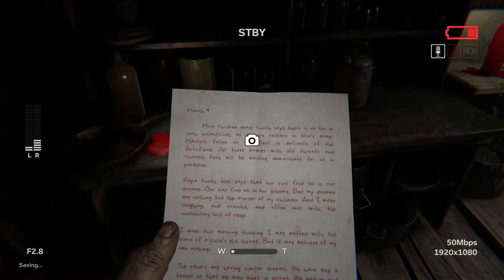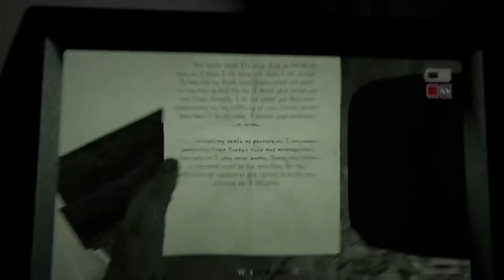Let's Play Outlast 2 | Part 2 - Hirap ng part nato, kailangan paganahin elevator